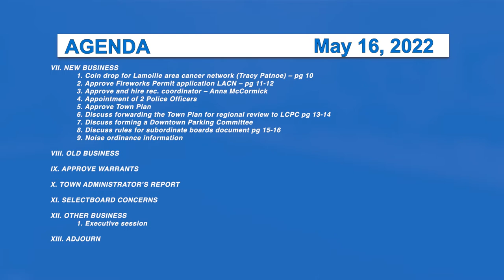Morristown Selectboard 5/16/22